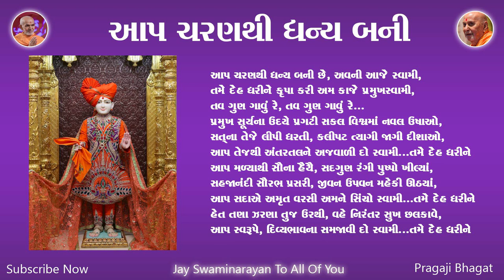આપ ચરણથી ધન્ય બની ને | Aap Charanthi Dhanya | BAPS Kirtan Lyrics | Swaminarayan Kirtan